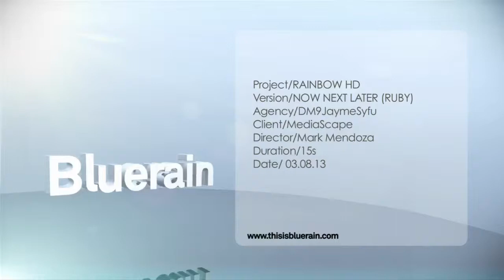RAINBOW HD NNL RUBY